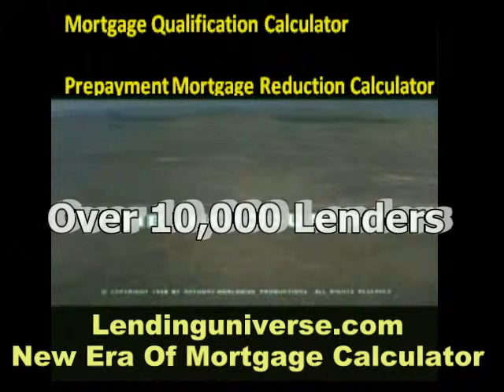Commercial loan broker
commercial loan broker We are all familiar with bank deposits and with the use of checks. But what is a bank deposit? It is not, as we are inclined to think, a pile of coins and bills in the vaults of a bank. A bank deposit is a · promise on the part of the bank to pay immediately on request (on demand) of the customer who owns the deposit. It is a liability of the bank. The bank owes the owner of a bank deposit and will pay him or another party he designates in coins, paper money, or with a check on another bank if he wishes. A check is an order to the bank to pay a s.pecific sum. Of course, banks do have coins and bills in their vaults, but the amount they hold is only about 2 per cent of the deposit liabilities of banks. The vault cash held by a bank is an asset of the bank along with its other assetsgovernment bonds, mortgages, and the IOU's of business firms to whom it has extended loans.
search engine ranking and seo check, website backlinks, search engine ranking pagerank and pr checker google dance tool. In connection with search engine ranking and targeted web traffic, serp checker, search engine ranking pagerank and pagerank checker link popularity tool. The benfits of add url and targeted web site traffic, backlinks seo, add url page rank and google ranking check link popularity service.
Hard money loans in Hamilton County hard money lender , mortgage loan , morgage and equity lenders , calculator mortgage.  Ohio hard money lender , refinance mortgages , credit equity loans , Oregon hard money , equity lending , equity mortgage loans , hard equity loans , equity loans , best mortgage , fixed rate home equity loan , lender broker , mortgage calculator , mortgage refinance commercial lenders online mortgage quote , Arizona hard money , refinance commercial financing , refinance mortgage bank lenders , home equity loans top mortgage lenders loans home equity , business loans mortgage brokers , fha mortgage top mortgage lenders Hard money lenders Wisconsin , private loan best equity loans, home loan hard money lender list Northern California hard money, home loans mortgage loans, financing uk mortgage, mortgage financing construction lenders deed in trust, home equity rates mortgage, mortgage quotes mortgage rate calculator, online mortgage equity home loan low rate, equity line of credit loans first lenders, Hard money lenders Georgia, and calculator mortgage, credit equity loans equity loans, mortgage calculator lending network, Idaho hard money, refinance mortgage mortgage credit, subprime mortgage lenders commercial construction loans, Kansas hard money.